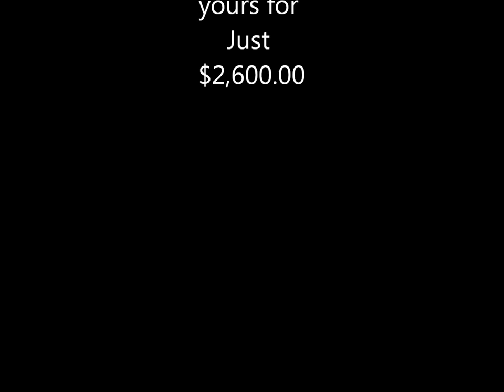Sabot Red Banana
As new Naples Sabot